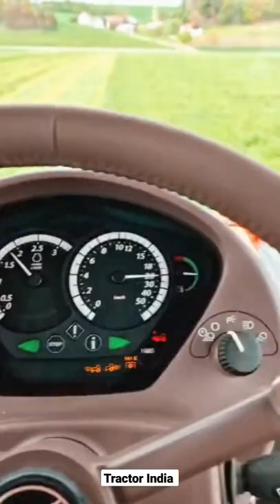John Deere tractor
THIS VIDEO IS NOT USED FOR ILLEGAL SHARING OR PROFIT

MAKING..

IF ANY PROBLEM MSG US ON INSTAGRAM AND THE VIDEO WILL BE REMOVED..